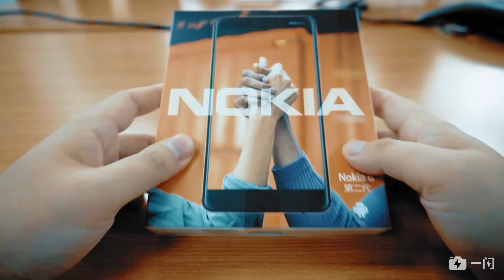全新诺基亚 6 测评：又是一款能砸核桃的手机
上一周我拿到了全新一代的诺基亚 6，用上 Android 的全新 Nokia 6 体验如何？